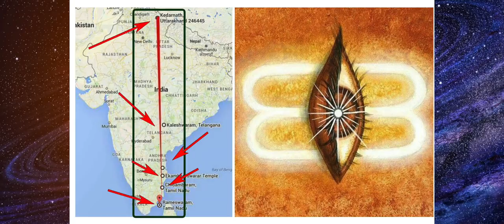திருக்காளத்தி காளத்தீசுவரர் திருக்கோயிலில் உள்ள சில அற்புதமான ரகசியங்கள்